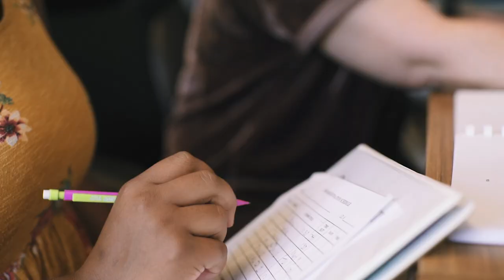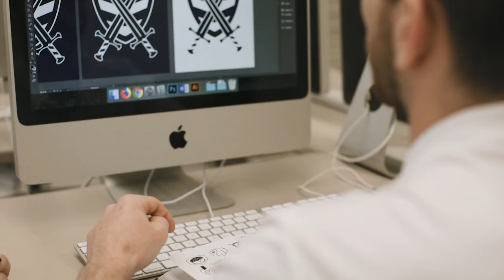School of Fine Arts – Ouachita Baptist University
Ouachita’s seven academic schools equip students in more than 60 academic programs. Check out this video all about Ouachita’s School of Fine Arts.

The School of Fine Arts is committed to providing you with an outstanding experience in wonderful facilities with cutting-edge instruments and equipment. We strive for a balance between a Christian education and professional education through a challenging atmosphere of creativity and collaboration. We are dedicated to facilitating critical thinking, the creative process and personal expression by developing and maintaining curricular and performance programming which emphasizes the creative process.